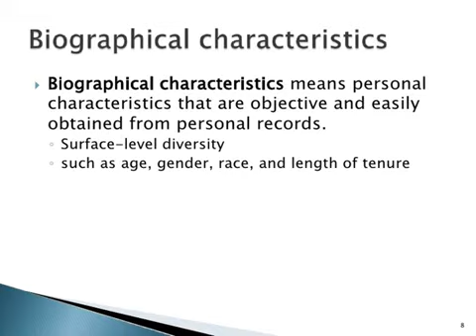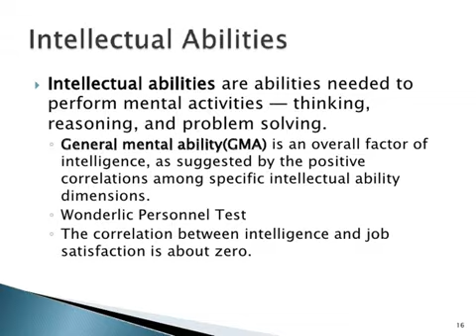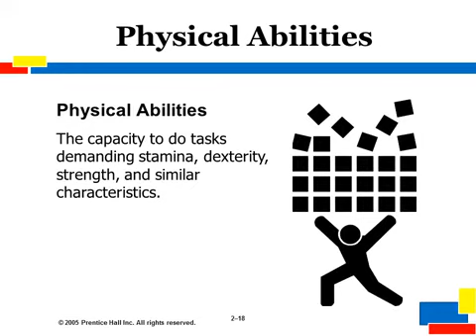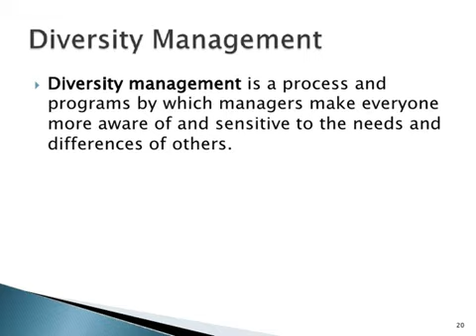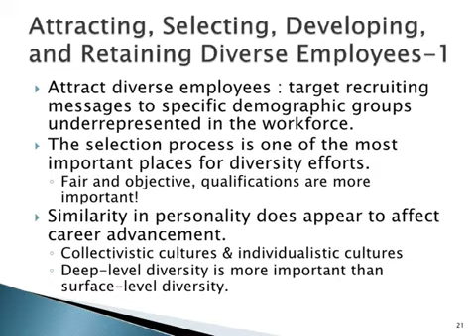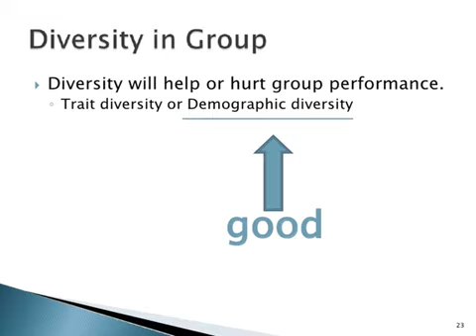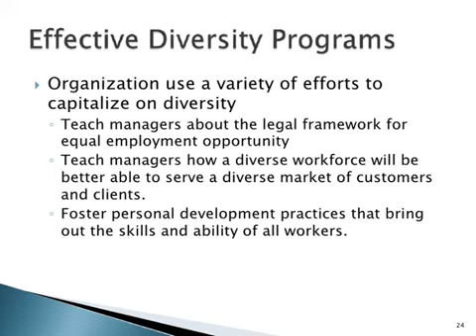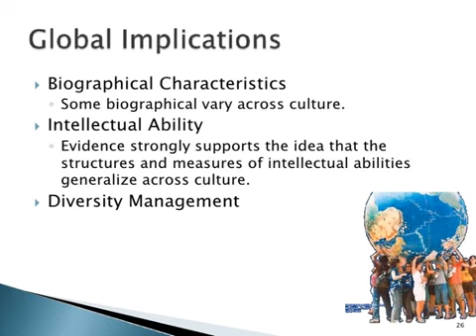سلوك اداري الفرقة الأولى انجليزي د دينا أبوبكر المحاضرة الخامسة